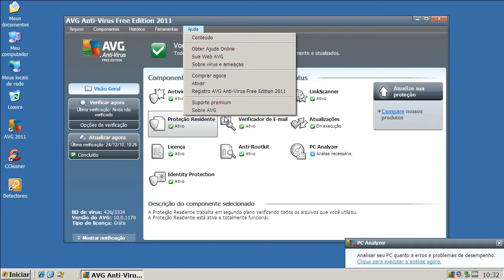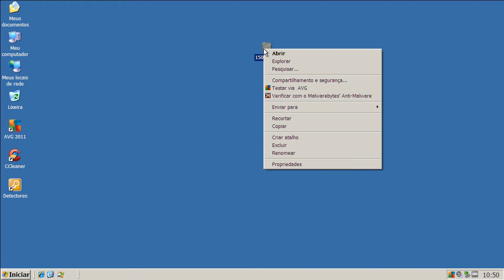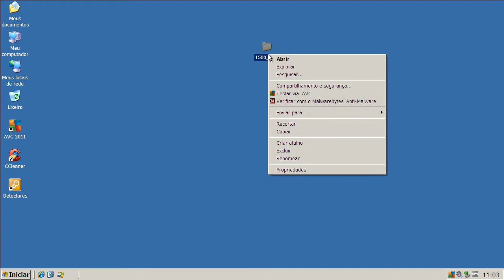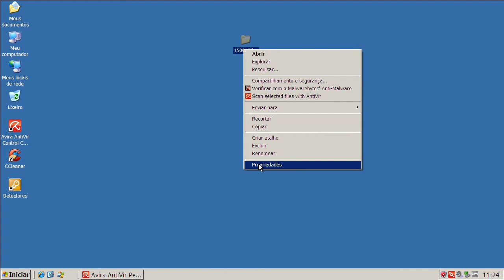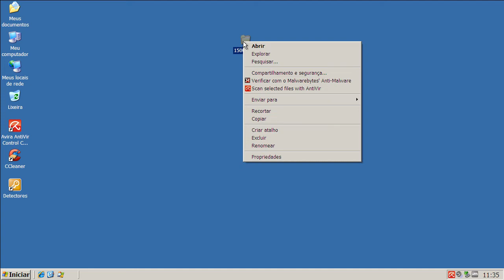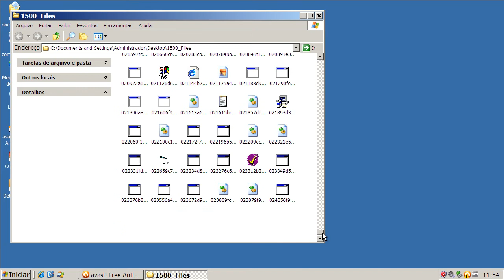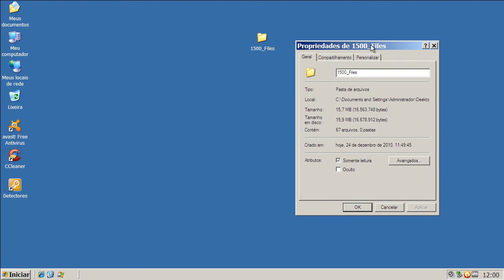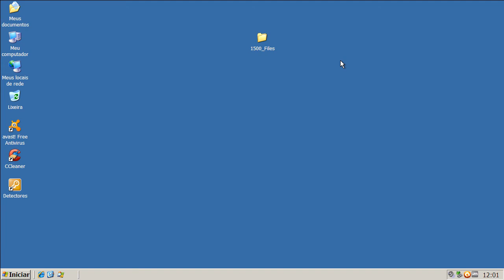Teste de escaneamento comparativo - parte 1 (On demand scanning comparative test - part 1)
Neste teste os antivírus gratuitos AVG, Avira e Avast realizam o escaneamento de uma pasta contendo 1500 arquivos nocivos. O objetivo do teste é verificar quais deles obtém as melhores taxas de detecção com base em suas assinaturas de detecção.

On this test free antivirus AVG, Avira and Avast have to scan a folder containing a total of 1500 threats. The purpose of this test is to know which of them have the best detection rates based on their signatures database.